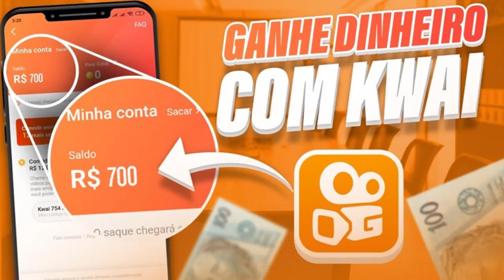CHEGOU NAÇÃO, SUÁREZ É APRESENTADO NO FLAMENGO